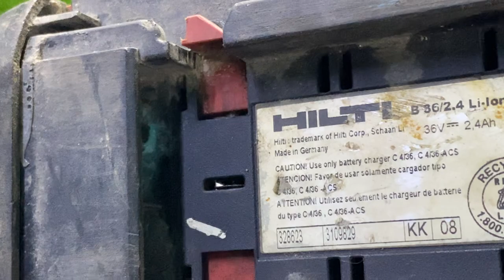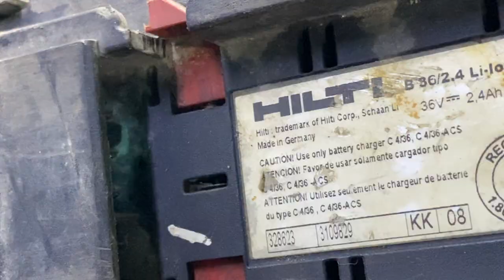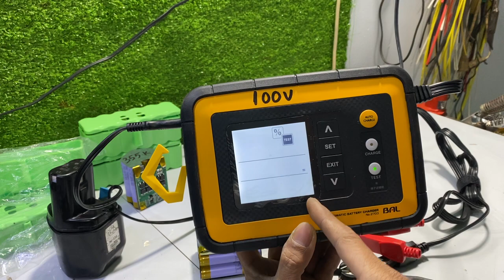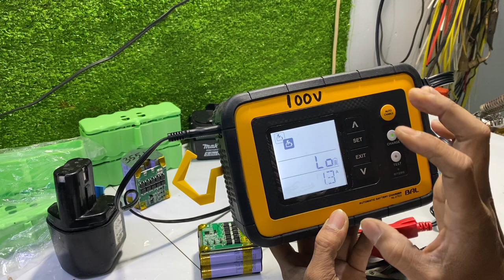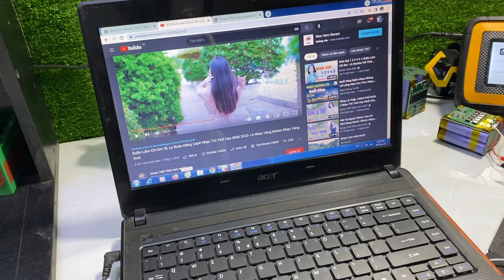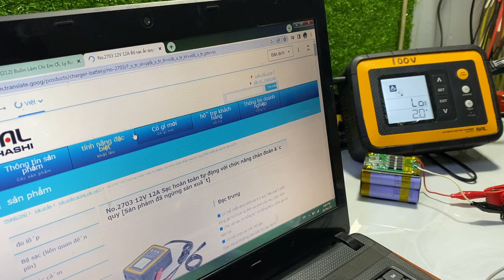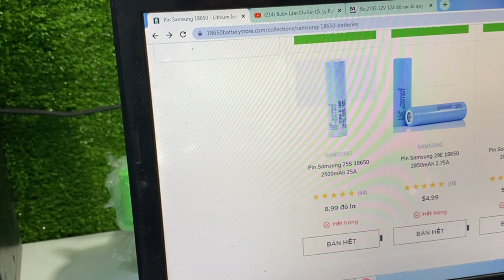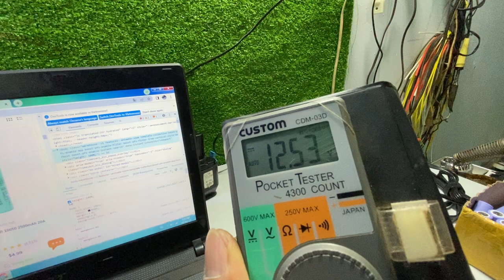19.12.2022.Khoan hilti 2 chức năng,khối pin robot hút bụi.LH.0966.899730